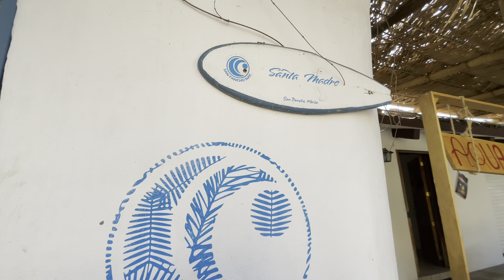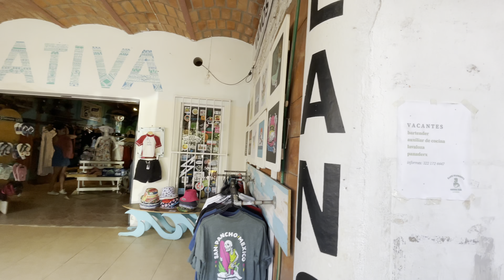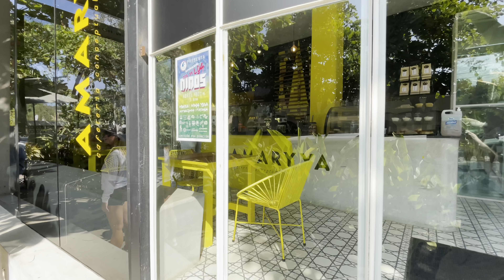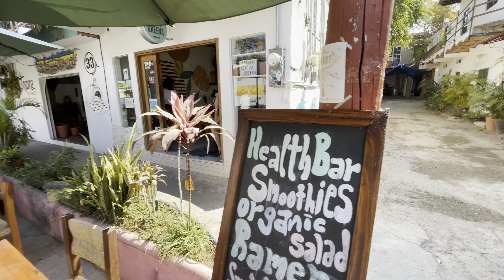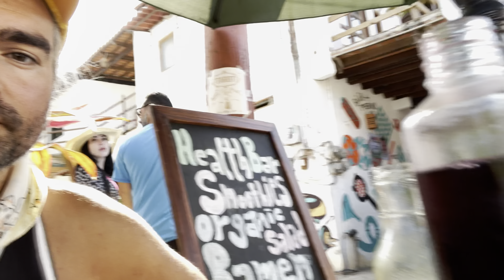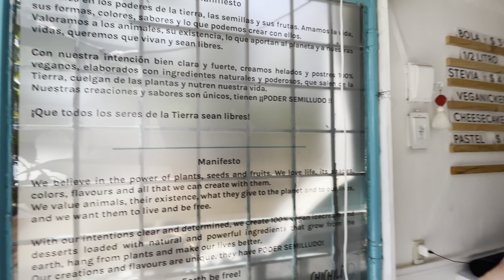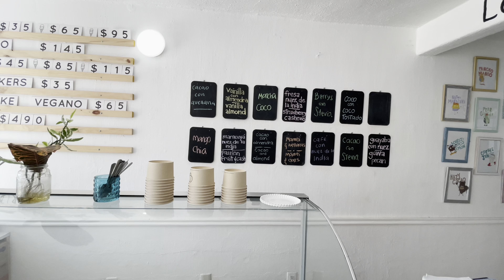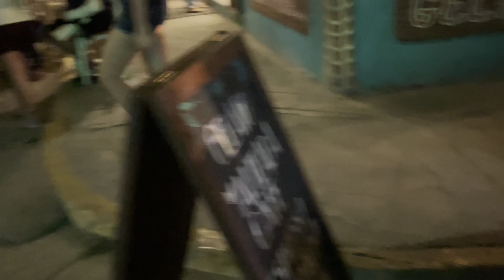Puerto Vallarta DAY TRIP: San Pancho 2021